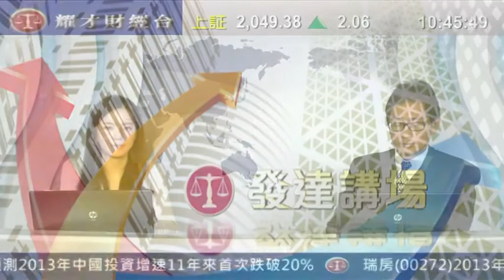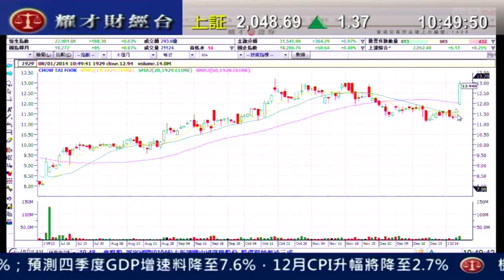耀才財經台 發逹講場 蘇婉雯 郭思治「周大福上季營業額增26%，股價急升一成」